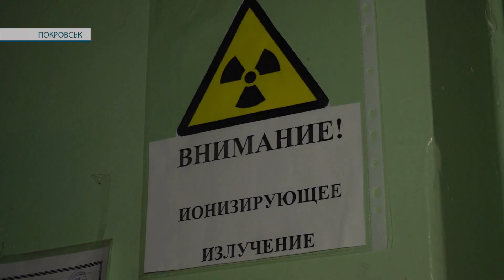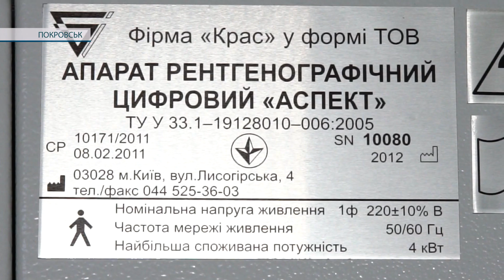Покровськ - в очікуванні нового медичного обладнання